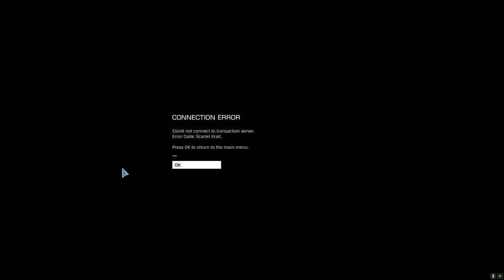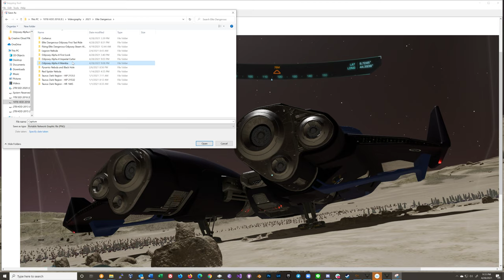Elite Dangerous Odyssey Alpha 4 Mamba